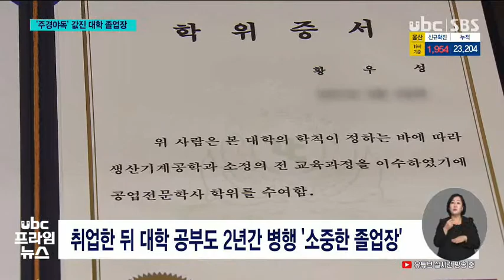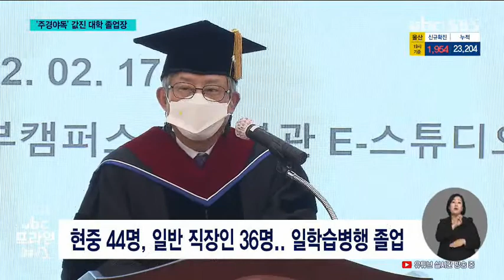일하며 공부하며 더욱 소중한 졸업장 220217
대학가도 요즘 졸업시즌인데요,

 직장과 대학을 함께 다니며
소중한 학위를 받은 사람들이

 주경야독으로 남들보다
더 힘들게 소중한 졸업장을
받은 사람들을 만나봤습니다.